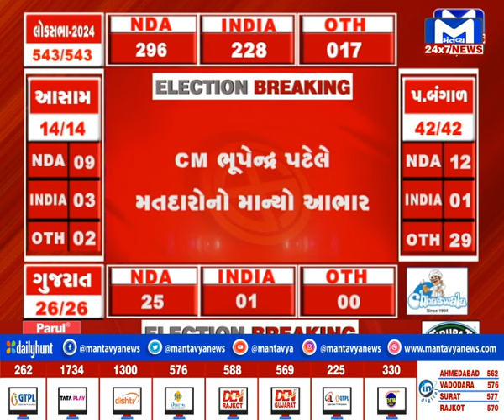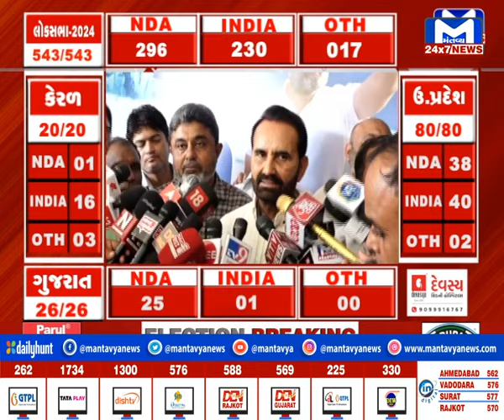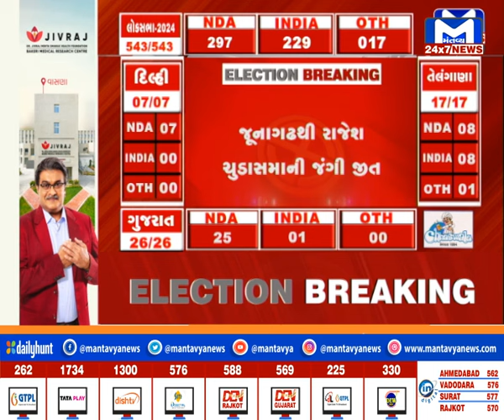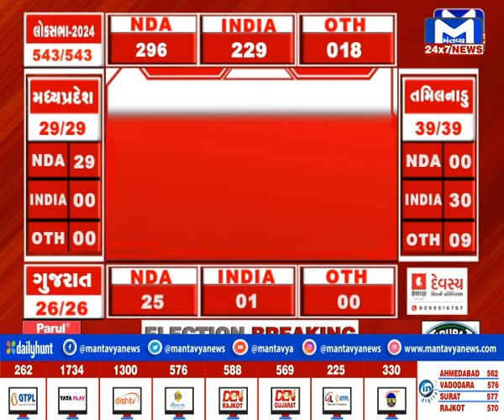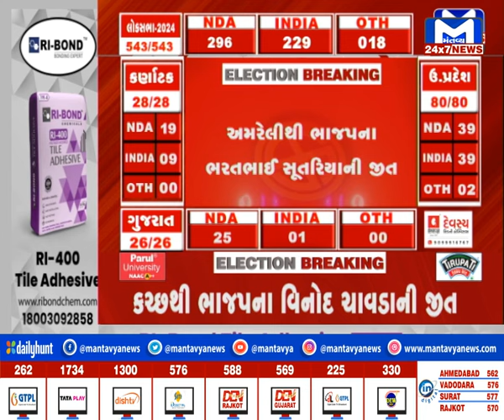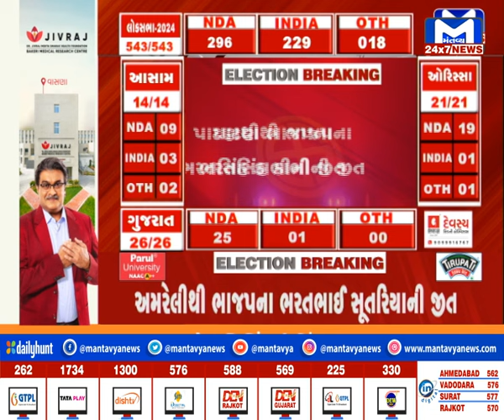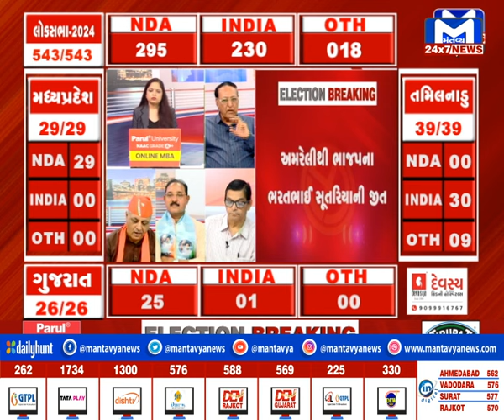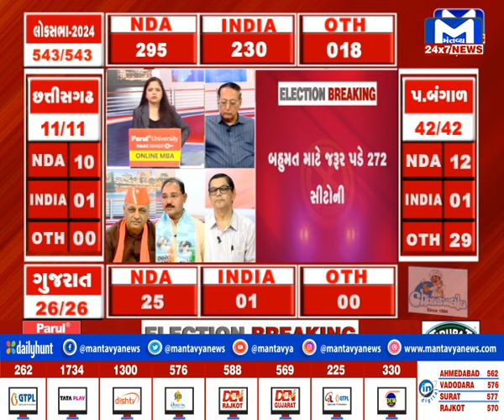કોણ કોને આપી રહ્યું છે માત ? જુઓ મંતવ્ય ન્યુઝ પર ખાસ ચર્ચા PART - 8 | MantavyaNews